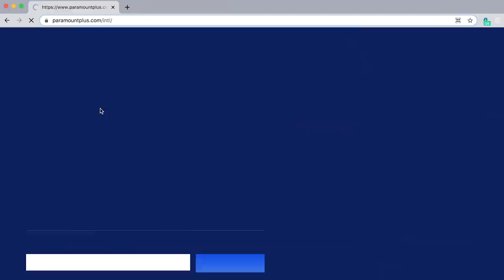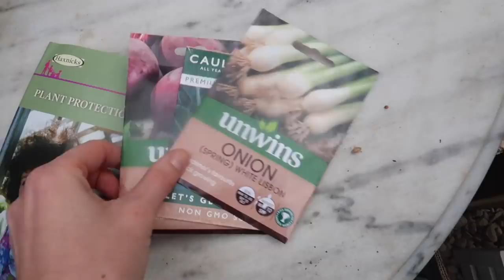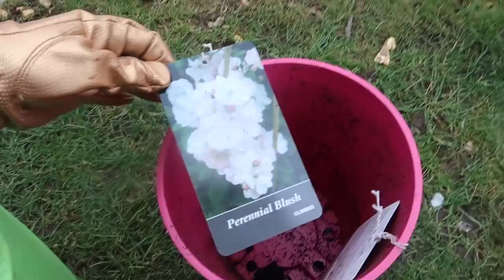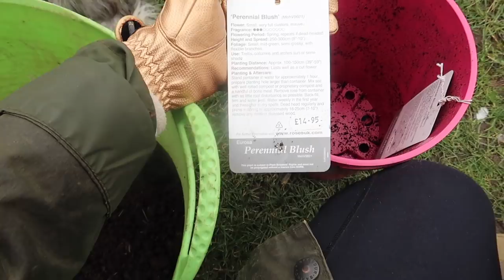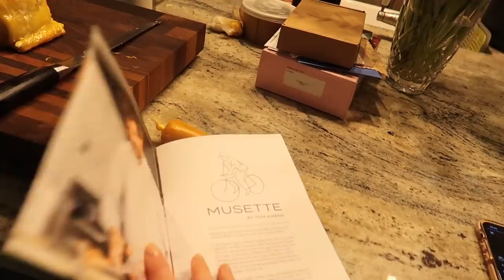SPRING CHORES + CURRENT BEAUTY FAVOURITES // Fashion Mumblr Vlogs